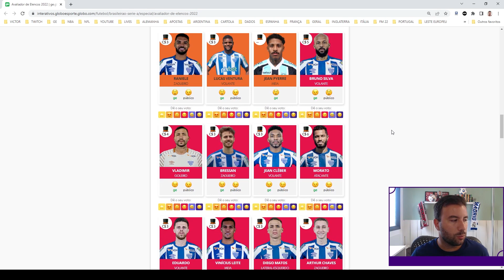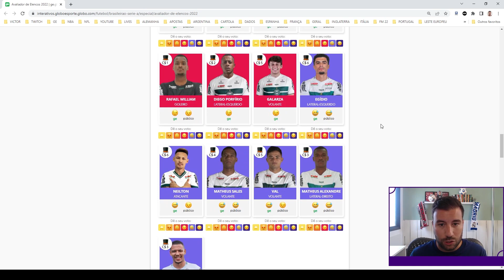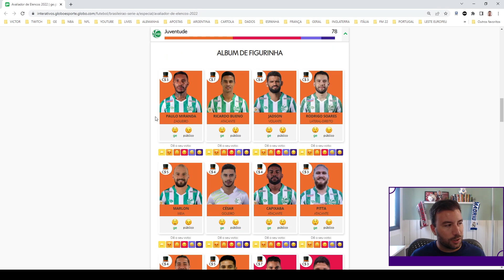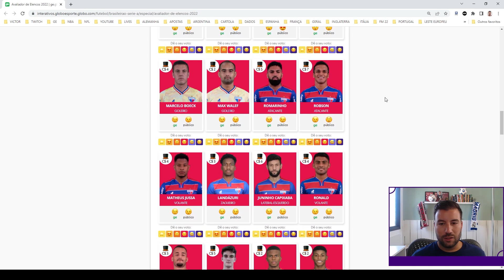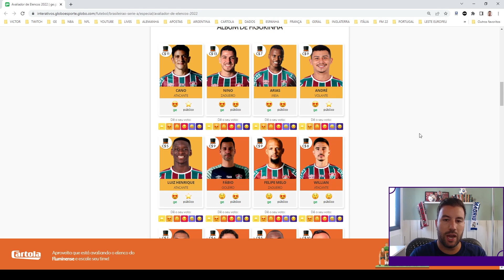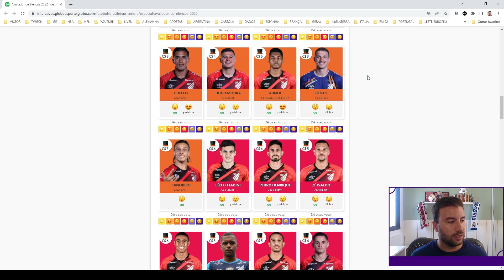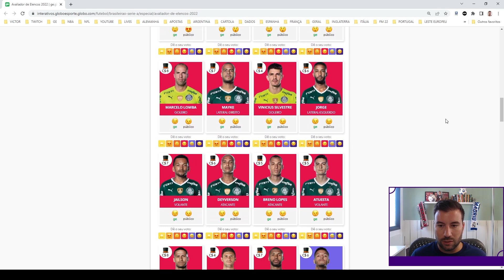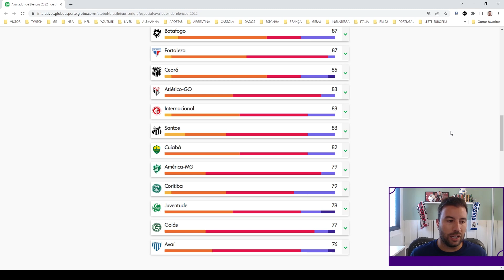QUEM TEM O MELHOR ELENCO DO BRASILEIRÃO? REACT DA ANÁLISE DE ELENCOS DO GE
Começou o Brasileirão 2022! E com ele, o ge.globo lançou o avaliador de elencos, que classificam os times de acordo com pontuações que dão pra cada jogador. Fui dar uma olhada e fiquei em choque! Achei que tem bastante coisa fora da realidade e cornetei nesse react! E você, o que achou? Tá justa a avaliação do globoesporte? Concorda comigo? Gostou da avaliação do seu time? Dá os teus pitacos aí!